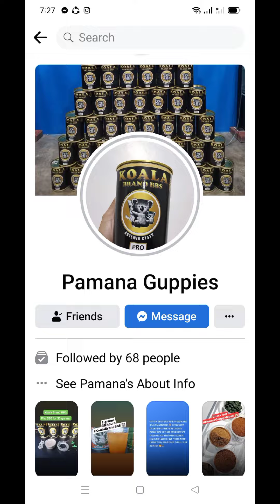DECAPSULATED BBS AND SPIROLINA TABLETS FOR GUPPY FISH